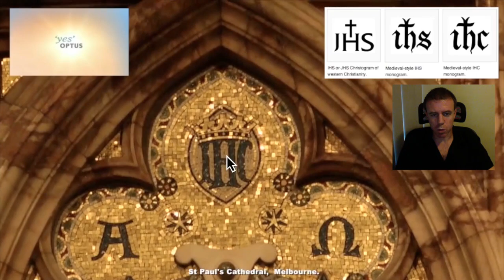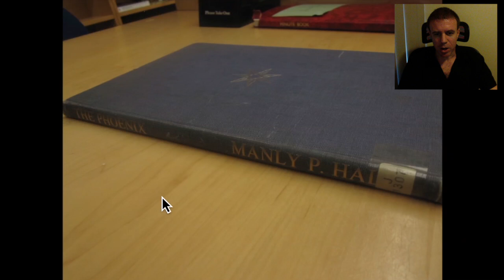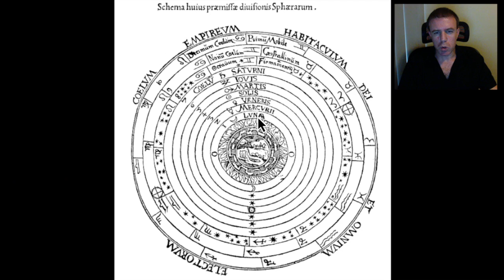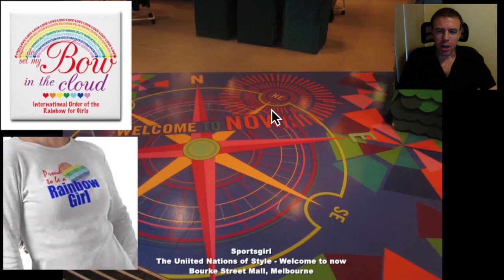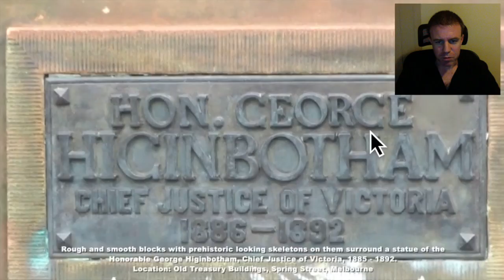Occult Melbourne (pt 2) Spirit Sports girl Chief Justice Saturnalia Aerial view